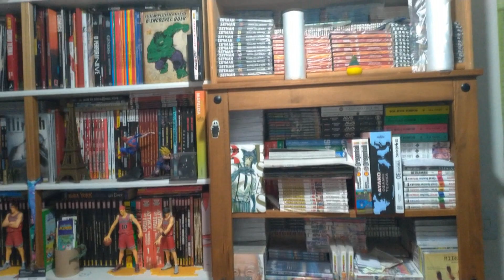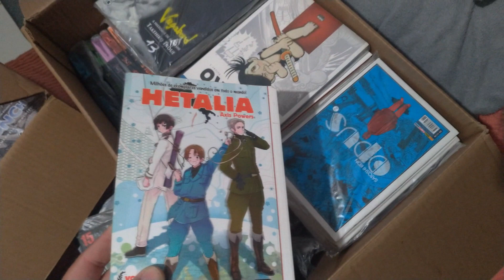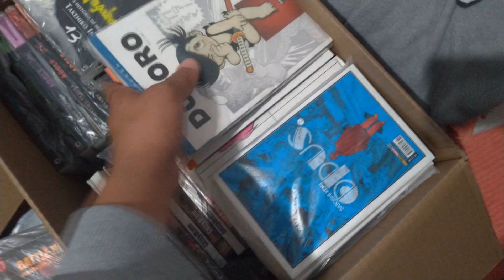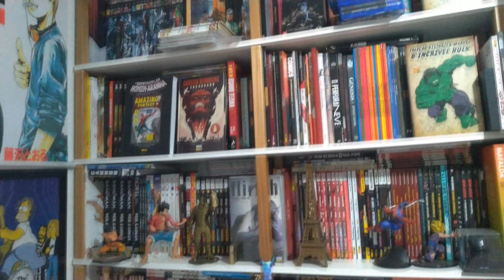MUDANÇA- COLOCANDO OS MANGÁS NAS CAIXAS/ PARTE 3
VÍDEO NOVO DA SÉRIE: MUDANÇA.
COLOCANDO OS QUADRINHOS NAS CAIXAS